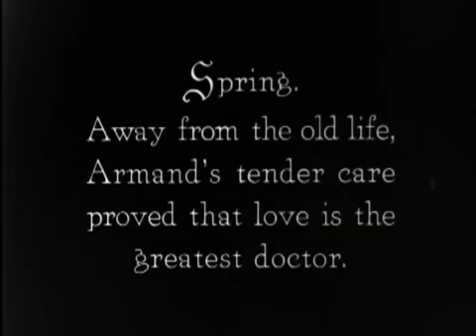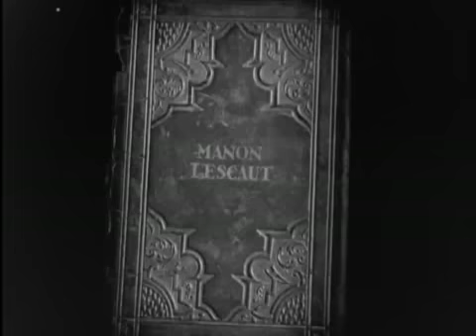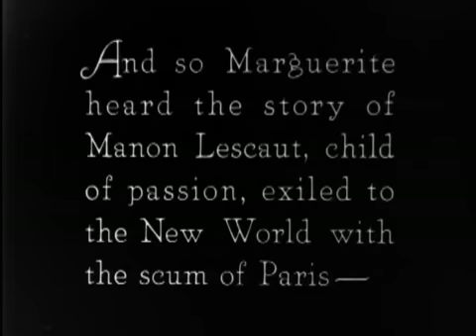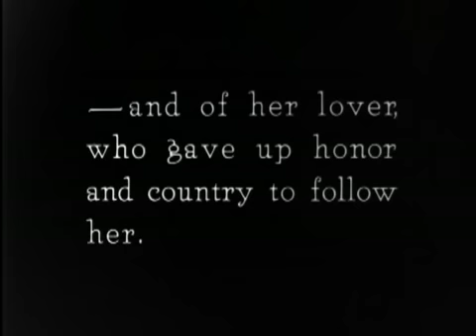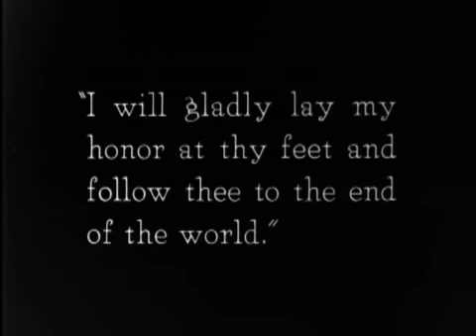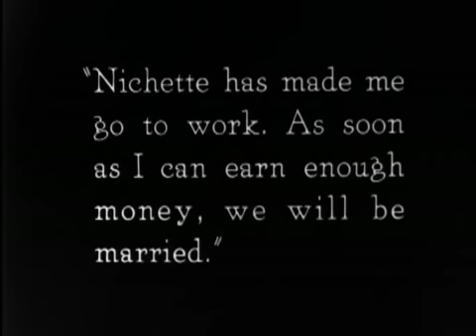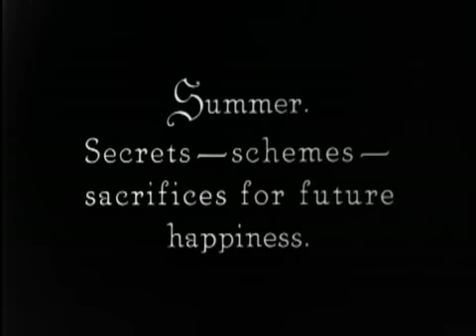Camille - Part 3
Camille / 1921
Rudolph Valentino, Alla Nazimova, Rex Cherryman, Patsy Ruth Miller

Camille is a courtesan in Paris. She falls deeply in love with a young man of promise, Armand Duval (Valentino). When Armand's father begs her not to ruin his hope of a career and position by marrying Armand, she acquiesces and leaves her lover. However, when poverty and terminal illness overwhelm her, Camille discovers that Armand has not lost his love for her.